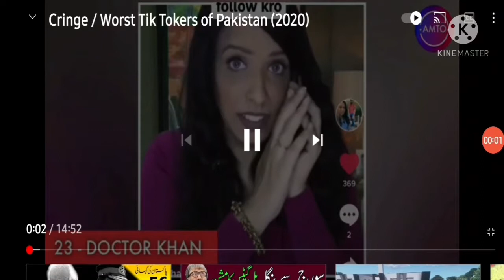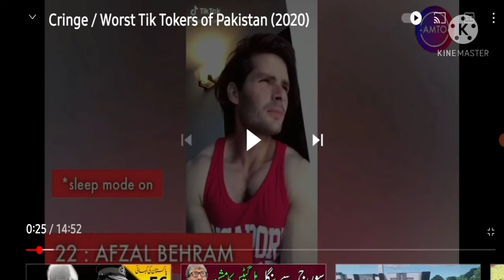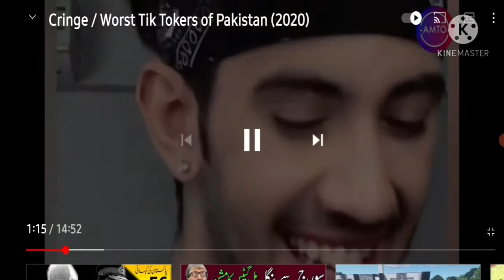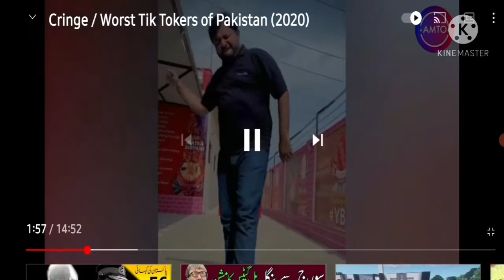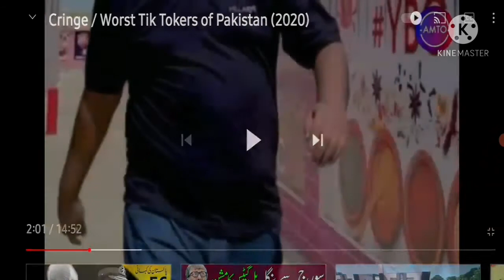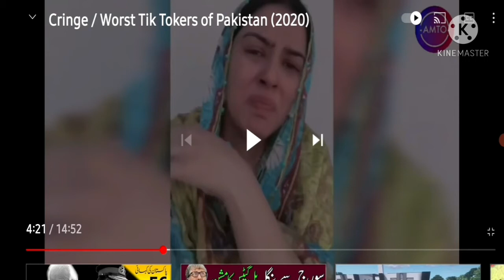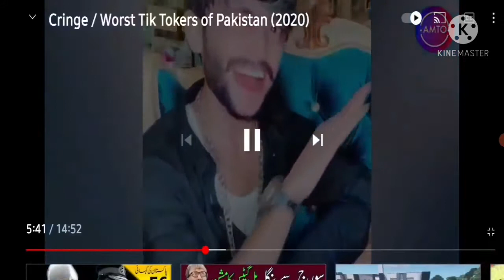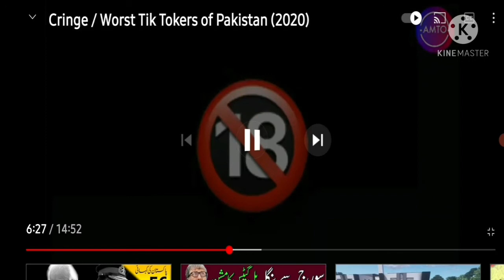Tik Tok roast part 3